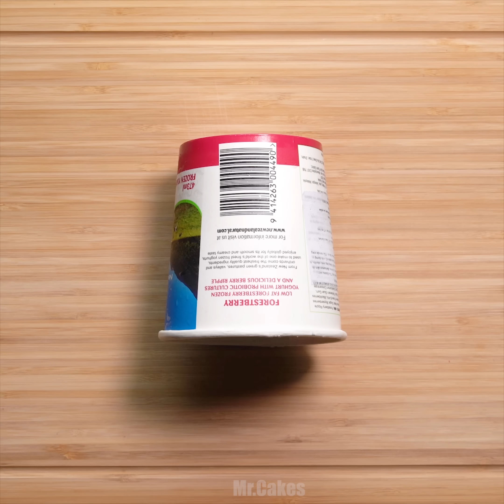10+ Indulgent Chocolate Cake Recipes | Easy Chocolate Cake Decorating Ideas | So Yummy Cake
▽ About Mr.Cakes: Easy How To" Make Cake, DIY Chocolate Cakes,  Chocolate Cupcakes, Drip Chocolate Cakes and MUCH More!
InTo The Tasty World!

▽ Question of the Day: Do you want to eat chocolate buttercream cake with me now?